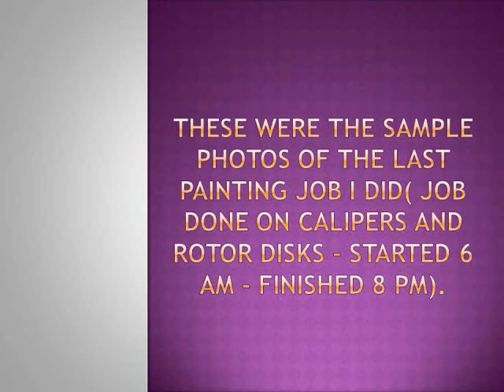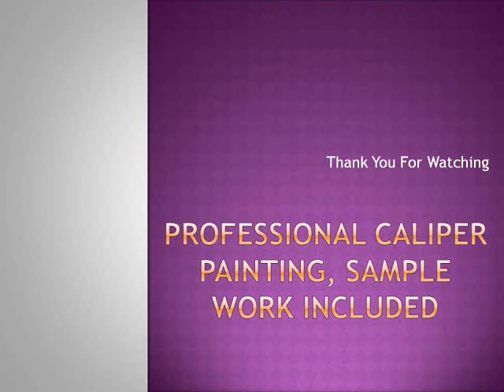Professional Caliper Painting (Service is no longer available)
I will professionally paint any condition rotor disks and calipers - clean the rust, mask, prepare for painting  and paint. It usually takes about the whole day for a precious great look. I have painted couple of the cars, mostly Honda Civics, but can paint any car's calipers/rotor disks - they are all painted the same way regardless of the car.

Sample pic's of the last painting job I did are posted.( job done on calipers and rotor disks - started 6 am - finished 8 pm).

Price is TBD later. I will come to do the painting at your place, be it garage, drive way, etc; anywhere within GTA.

Contact ASAP if interested - we'll have to look for the sunny weather and slight winds for the paint to dry. Call Ross, 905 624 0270.